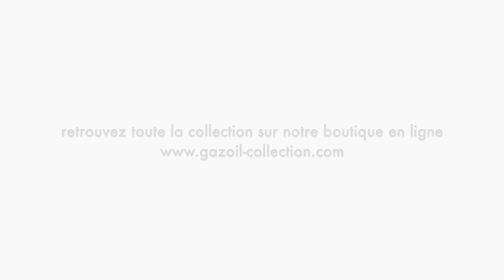Chemise femme bleu ciel REINA (CFC#90)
Charmante chemise pour femme bleue, manches longues, se démarquant par sa broderie finement travaillée ainsi que le design de son liseré. La finesse de l'intérieur de la patte de boutonnage rend encore plus unique ce modèle chic. Composée de tissu en coton léger et raffiné, à ajouter à sa garde robe d'urgence !